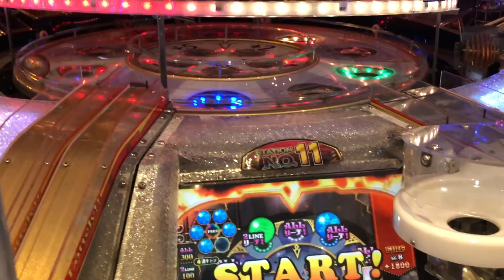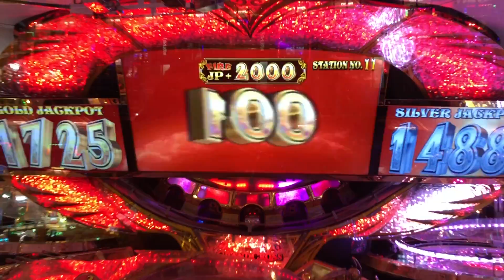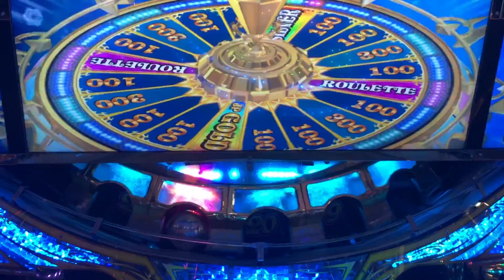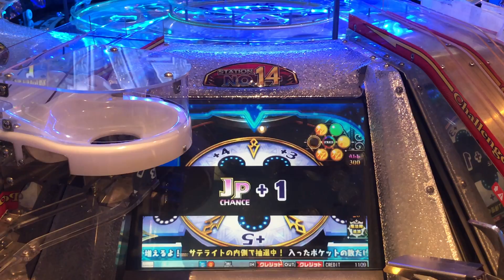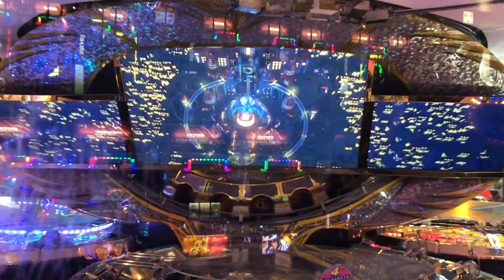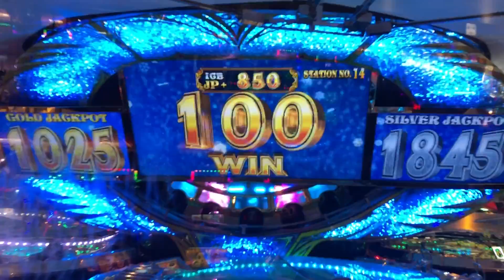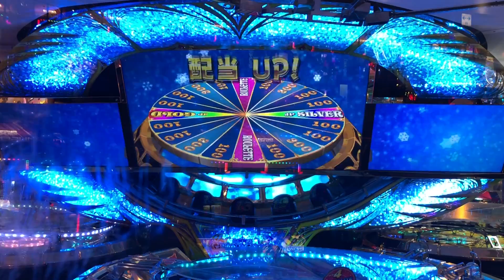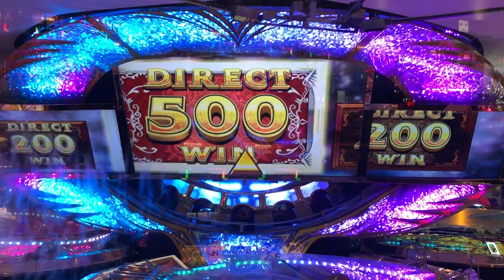グランドクロスレジェンド 抽選集【19】【GRANDCROSS LEGEND】